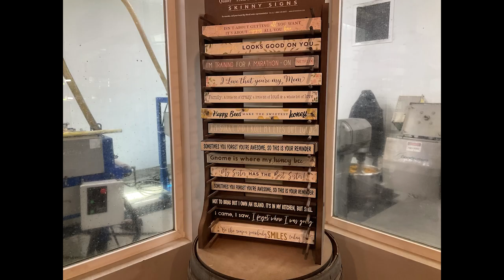Day At Bishops Pumpkin Patch in Wheatland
Filmed By By Yinneboma Peterson